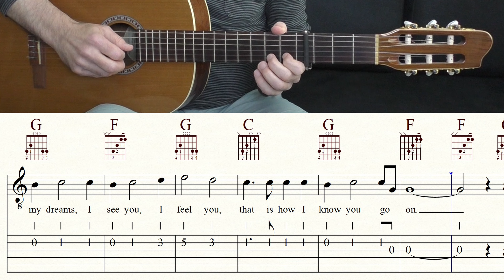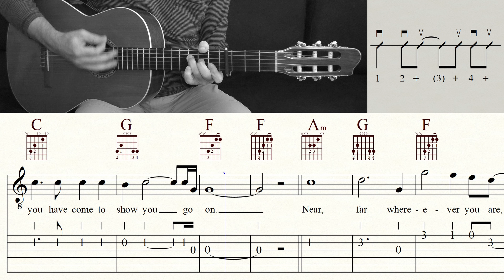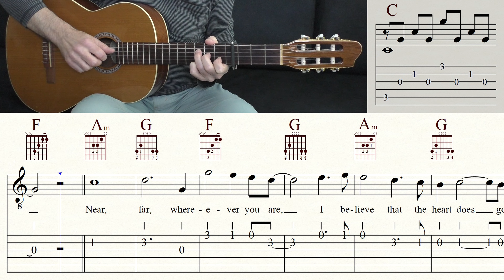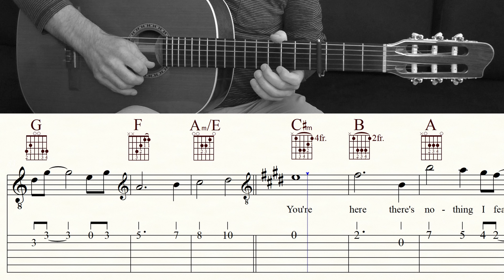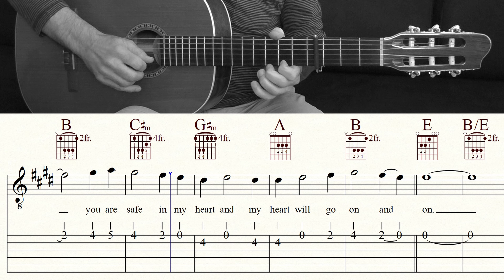MY HEART WILL GO ON | CELINE DION | Titanic | Acoustic Guitar Tutorial | TAB & Sheet Music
An instrumental rendition of Dion's greatest hit. The tutorial includes a selection of two picking and one strumming pattern to accompany the song. I added the lyrics, so you can sing the melody. Have fun with this beautiful song! |

MY HEART WILL GO ON is a song performed by the Canadian singer Celine Dion, used as the theme for the 1997 film Titanic. It was composed by James Horner, with lyrics by Will Jennings, and produced by Horner, Walter Afanasieff and Simon Franglen. It was released as a single internationally by Columbia and Epic on November 24, 1997, and included on Dion's album Let's Talk About Love (1997) and the Titanic soundtrack. Horner composed the basis of "My Heart Will Go On" as a motif for Titanic soundtrack, and suggested developing it into a song. The director, James Cameron, felt a pop song would be inappropriate for the film, but agreed after hearing the demo. The final version was arranged by Afanasieff. The music video was directed by Bille Woodruff. "My Heart Will Go On" is considered Dion's signature song. It topped the charts in more than 25 countries and was the best-selling single of 1998. With worldwide sales estimated at more than 18 million, it is the second-best-selling single by a woman in music history and one of the best-selling singles of all time. (Wikipedia)

Become a channel member and receive exclusive benefits:
Kanalmitglied werden und exklusive Vorteile erhalten:

Classical guitar: GODIN 'LA PATRIE' CONCERT
Bass: IBANEZ GROOVELINE G105
Drums: EZ DRUMMER 2
Music Notation: FINALE 14
Screen-Recorder: OBS
Microphone: RODE NT 3
DAW: STUDIO ONE 2
Audio Interface: FOCUSRITE SCARLETT SOLO 3rd Gen
Camcorder: PANASONIC HC-V777
Video-Edit: DAVINCI RESOLVE 17

0:00 Count in
0:05 Intro 1
0:25 Verse 1
0:44 Verse 1 (+Strumming pattern)
1:04 Chorus 1 (Picking pattern 1)
1:42 Intro 2
1:52 Verse 2 (Picking pattern 2)
2:31 Chorus  2
3:10 Intro 3
3:29 Chorus 3
4:08 Outro
4:30 Video suggestions